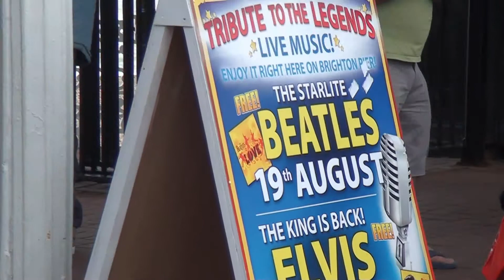Elvis Shmelvis live on Brighton Pier - Always on my mind - Aug 2012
To book Mr Shmelvis, please call Sue on 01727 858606